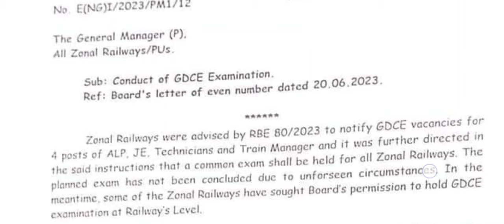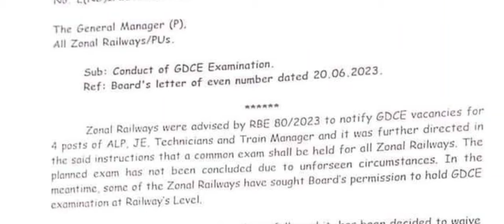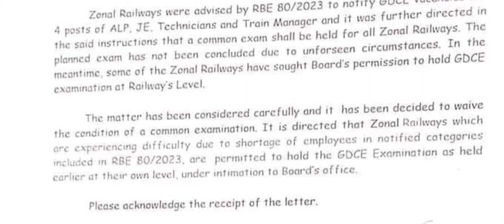Railway GDCE New Exam Date 💥 Railway GDCE Exam बड़े बदलाव के साथ सभी का दुबारा होगा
*GDCE Exam 2023 (All RRC)*

 Railway GDCE new exam date
Railway gdce dobara kab hogi
Railway Gdce exam new date
Railway GDCE Exam date news

railway gdce department exam kab aati hai
railway gdce department exam kaise qualify kare
railway gdce department exam qualification
railway gdce department exam kon kon de skta hai
railway gdce department exam kya hoti hai
railway gdce department exam previous year paper
railway gdce department exam previous year cutt off
railway gdce department exam questions

railway ldce department exam kab aati hai
railway ldce department exam kaise qualify kare
railway ldce  department exam qualification
railway ldce department exam kon kon de skta hai
railway ldce department exam kya hoti hai
railway ldce department exam previous year paper
railway ldce department exam previous year cutt off
railway ldce department exam questions